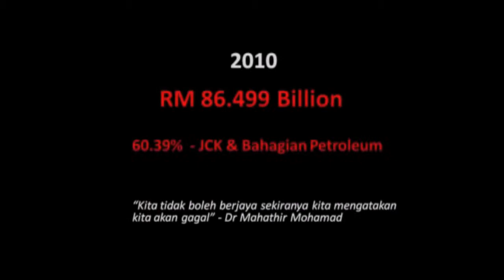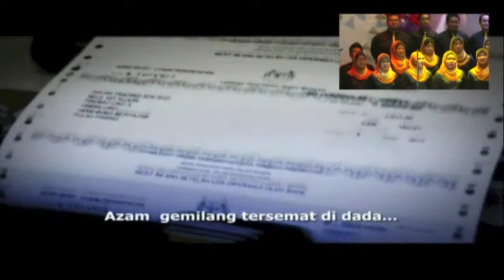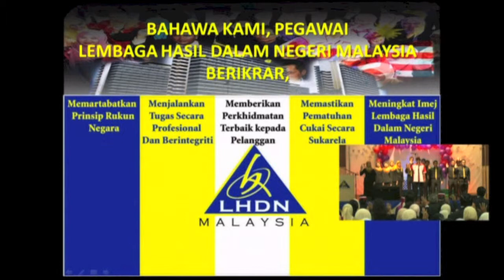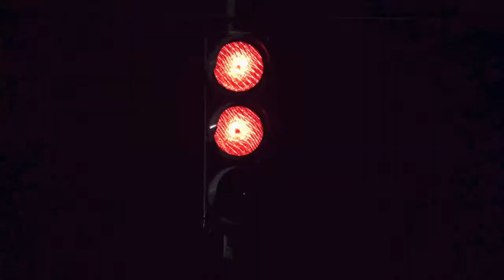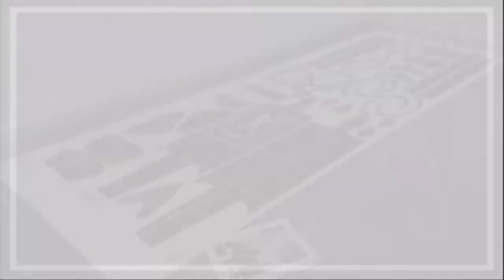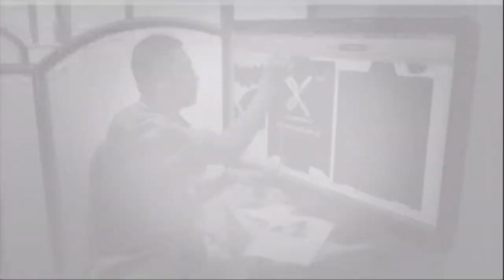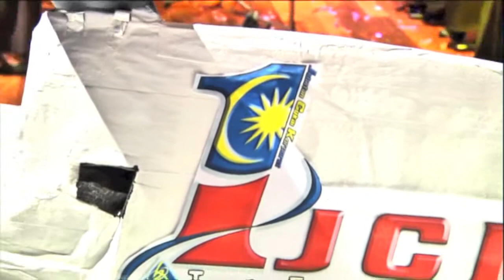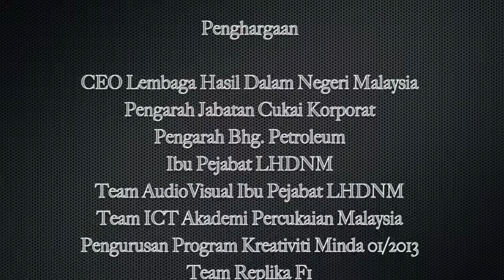Program Kreativiti Minda 012013 fullmovie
Program Kreativiti Minda
Rakaman : ICT Crew Akademi Percukaian Malaysia
Suntingan semula : Unit Multimedia JCK